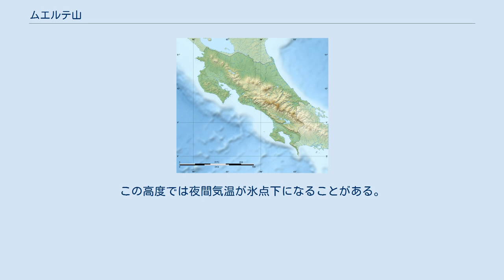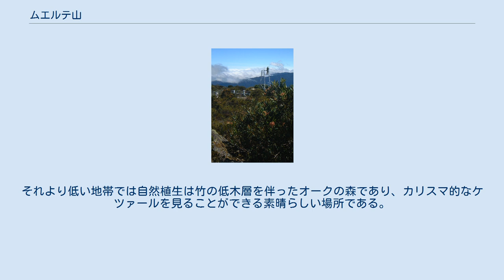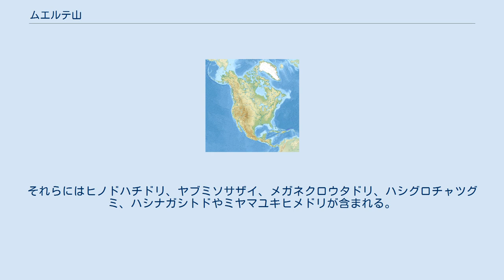ムエルテ山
ムエルテ山（ムエルテさん、スペイン語: Cerro de la Muerte）はコスタリカのサン・ホセ州にある山である。
標高3,451 m。
インターアメリカンハイウェイのコスタリカのセクションの中での最高高度地点である。
その名前は「死の山」を意味する。
かつて徒歩や馬に乗ってセントラル・ヴァレーから山を横断するのに3日から4日間掛かったことを意味し、多くの準備不足の旅人は寒さと雨に屈した。
しかし現在は頂上の近くまでハイウェイが通っているので簡単にアクセス可能になった。
 ハイウェイからは車で通行可能な道が通信アンテナの一群のある山頂まで接続している。
この高度では夜間気温が氷点下になることがある。
しかし太陽がまもなく朝の気温を上昇させる。
薄い澄んだ空気は日焼けの危険性が高い。
 この山はコスタリカの東部から隣国のパナマ西部へ連なるタラマンカ山脈の山中にある。
この山脈は地質学的に昔は火山島であった。
それは構造隆起が起因して隆起し、ほかの山脈との分断は多くの動植物の固有種を発生させた。
それはアンデス山脈の形成とかなりの類似性がある。
 高地ではパラモと呼ばれる生態系が広がる。
発育不良の低木や笹やヘゴ、およびブルーベリー、セイヨウスグリやアツモリソウなどのより小さい植物が生育している。
それより低い地帯では自然植生は竹の低木層を伴ったオークの森であり、カリスマ的なケツァールを見ることができる素晴らしい場所である。
 ムエルテ山で記録されている鳥類の種の50パーセント近くはタラマンカ山脈の固有種である。
それらにはヒノドハチドリ、ヤブミソサザイ、メガネクロウタドリ、ハシグロチャツグミ、ハシナガシトドやミヤマユキヒメドリが含まれる。